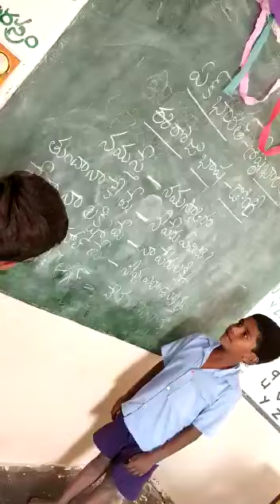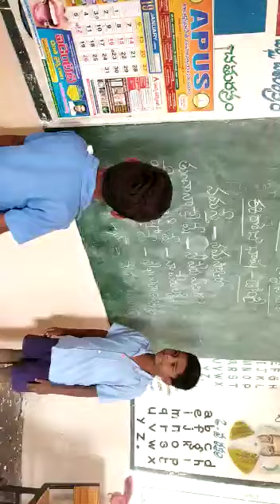Mpps Uppalavandlapalli main, Chakrayapeta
Bhashasangam Dogri